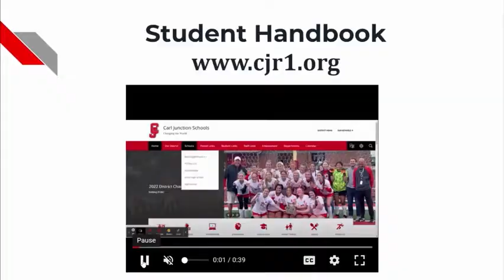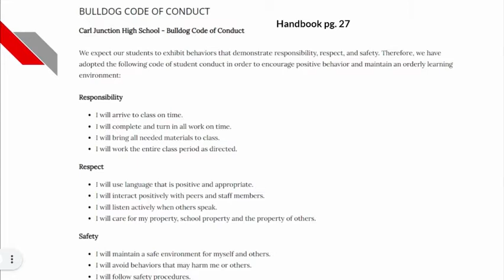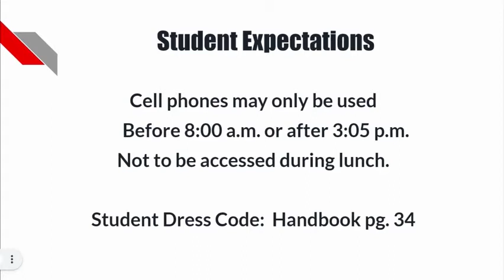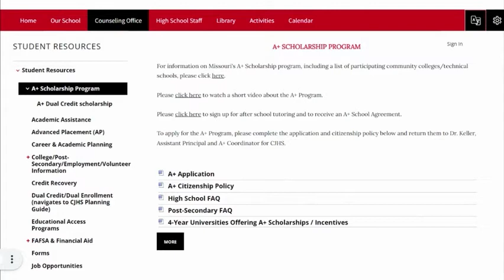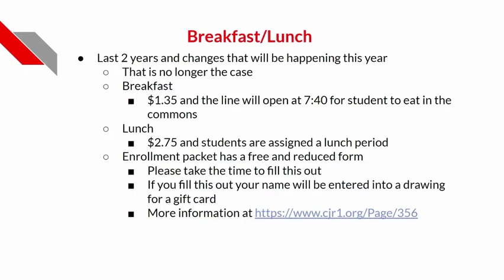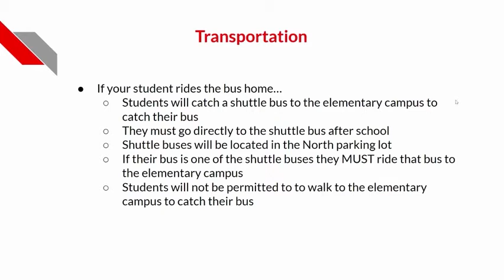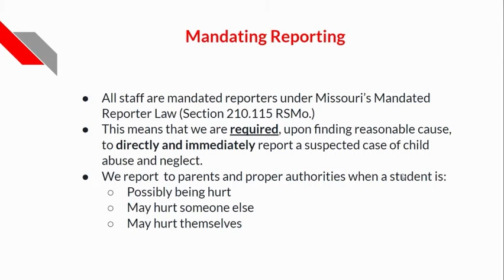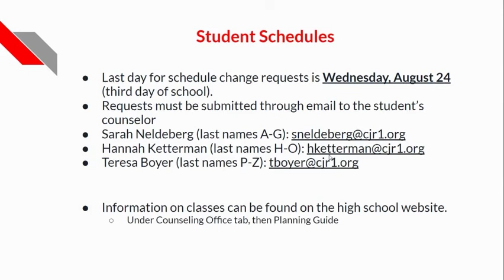CJHS Freshman Parent Meeting